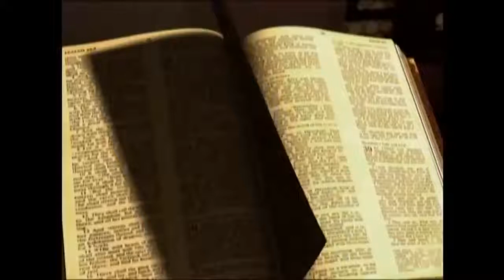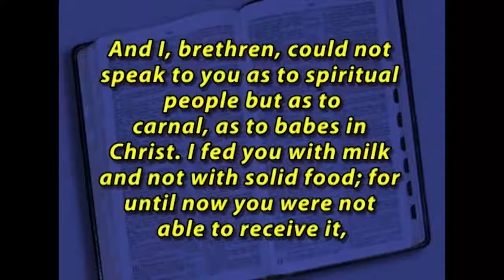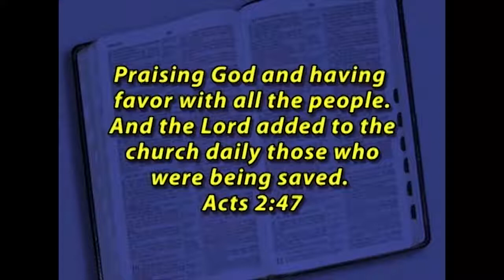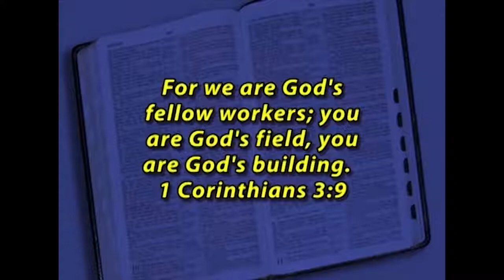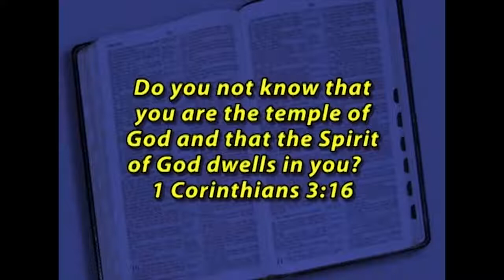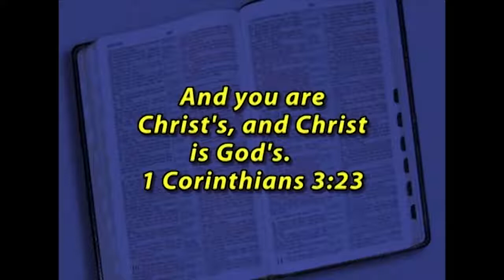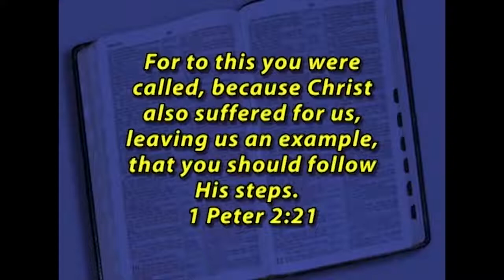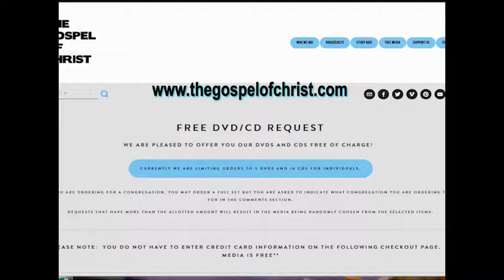1Corinthians#3-4The Problem of Spiritual Immaturity- NT Books-The Gospel of Christ-NT Books42